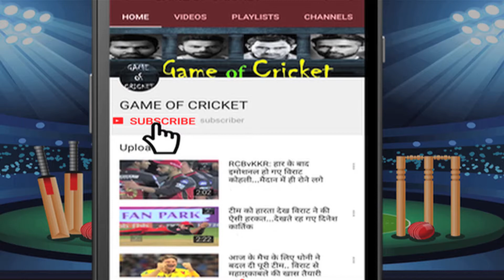Shikhar Dhawan + Virender Sehwag = Don Bradman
Dhawan became the first Indian batsman to score a hundred in the first session on Day 1